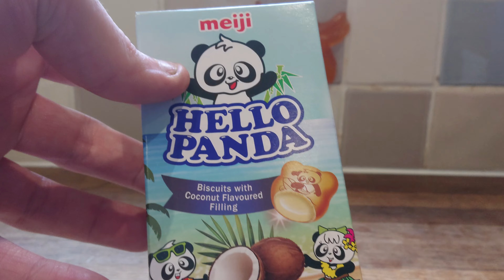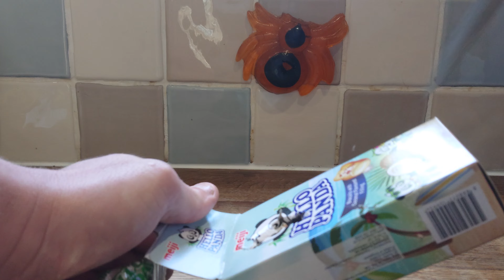Is Meiji Hello Panda the PERFECT Snack for Coconut Lovers?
*Video filmed before 2021 price and or product may be different or not sold anymore.

A Big Thank You To My Channel Members
Dougy fresh Richards
FakeTtEllie
Cr7_King_ 123
Nathan hardie
karlosdub3
James Sunderland
Turtle
jay thomas
Sonny Bimbo
Moe Sizzlak
ajstyleslover4682 (Bork Lesser)
VaderBuckets
Spaghet
Mr.KingKiwi
Ronnie Hood